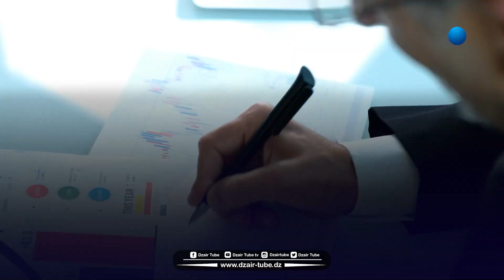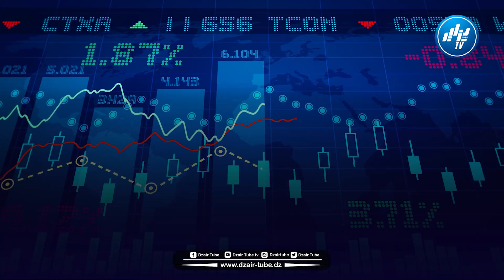شااهد.. فيديو غرافيك قوي.. فخر الشراكة الجزائرية القطرية.. شركة بلدنا القطرية لمنتجات الألبان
شااهد..  فيديو غرافيك قوي.. فخر الشراكة الجزائرية القطرية.. شركة بلدنا القطرية لمنتجات الألبان تعتزم إنشاء مصنع للحليب ومشتقاته بالجزائر.